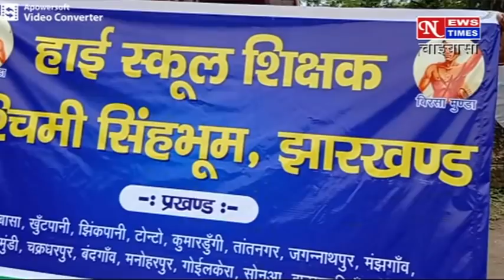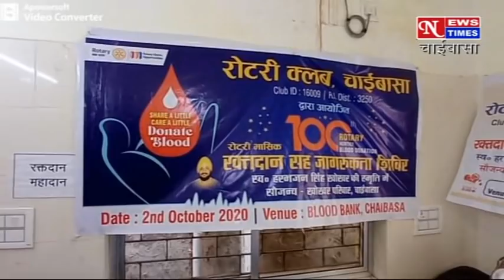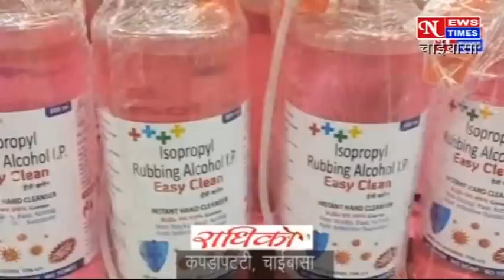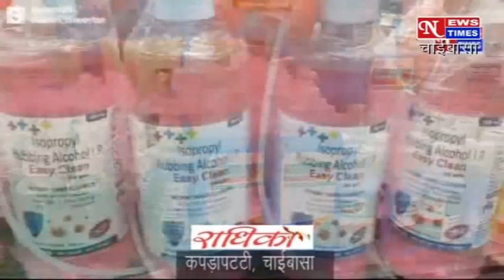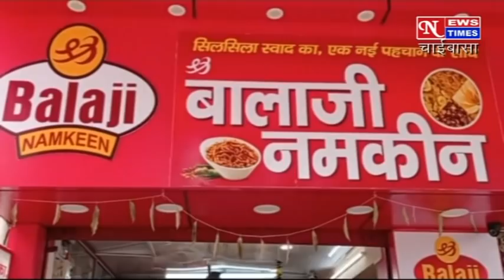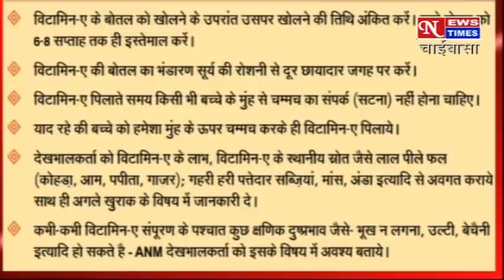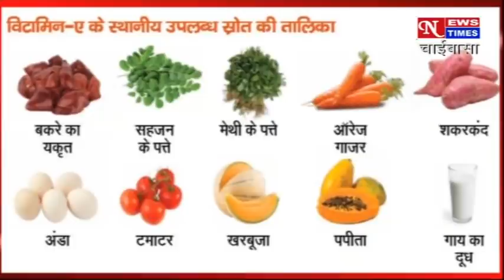NEWS TIMES CHAIBASA 02/10/2020